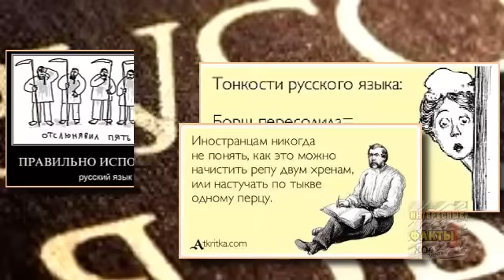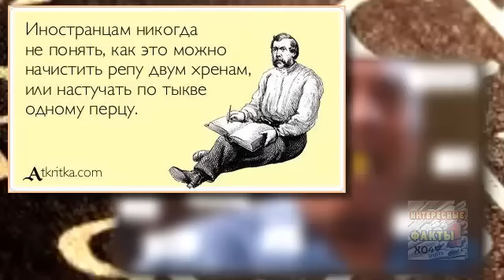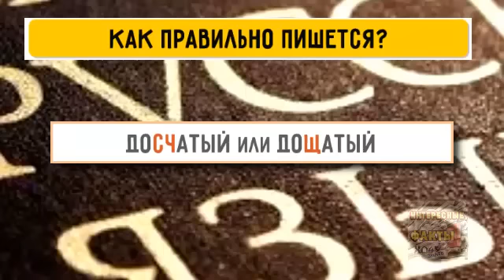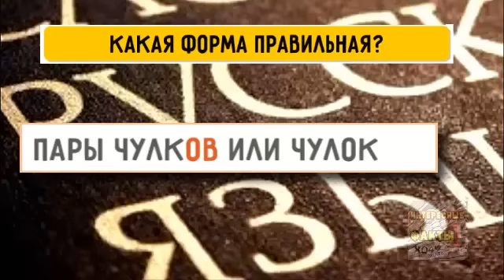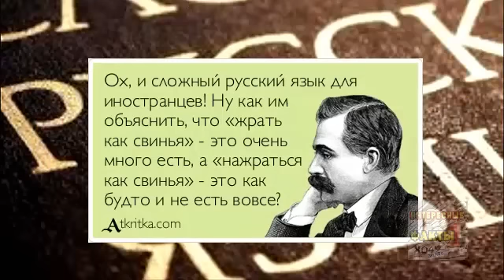25 слов в которых ты хоть раз ошибался. Проверь себя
25 слов в которых ты хоть раз ошибался. Проверь себя
В любом языке есть свои сложности, и иногда ошибки допускают даже самые начитанные из нас
Когда задаются вопросом  сложный ли русский язык, просто покажите им как пишется слово "Шиншилла"
Так вот о сложностях нашего языка
Наверняка вы хотя бы раз испытали чувство смущения, когда сомневались, правильно ли поставили ударение в том или ином слове. А сколько раз пытались запомнить правильный вариант! Вспомните, как режет слух, когда кто-то делает в слове неправильное ударение. Тем не менее есть слова, в произнесении которых ошибаются даже очень образованные люди.
Спорим, в этом списке найдется хотя бы одно слово, которое вы произносите неправильно?
Ну что, проверим себя?
0:34 О сложности языка
1:14 Как правильно писать
2:39 Как правильно поставить ударение
3:45 Какая форма правильная
4:26 Предложение из 3 букв
25 слов в которых ты хоть раз ошибался. Проверь себя
Композиция «Hip Hop 1 No Vocal » принадлежит исполнителю Audionautix.